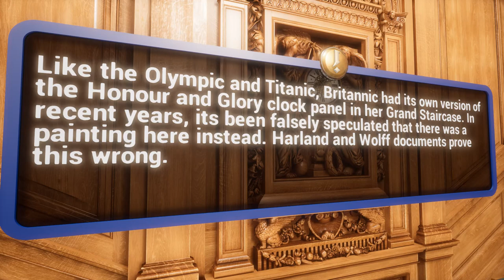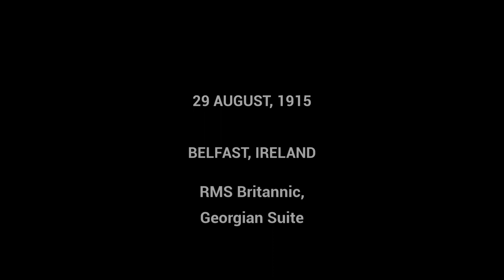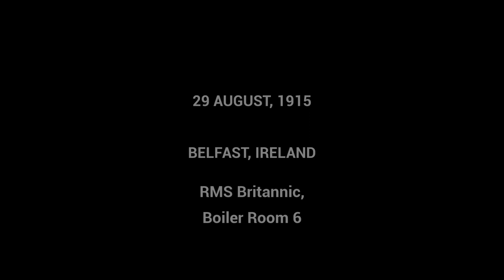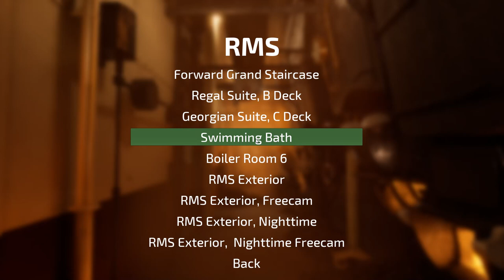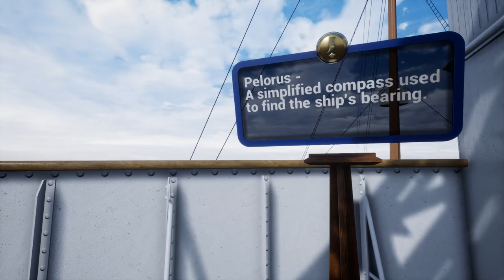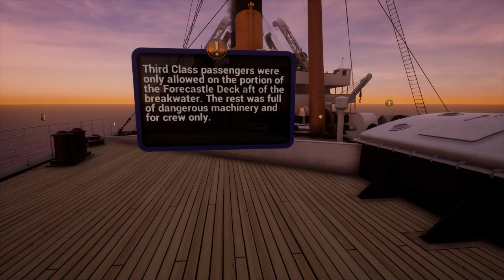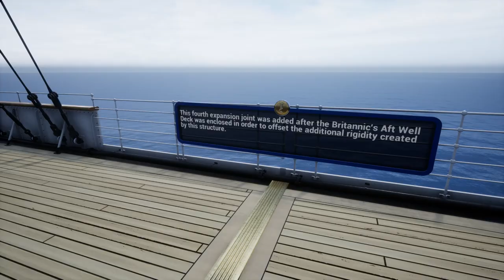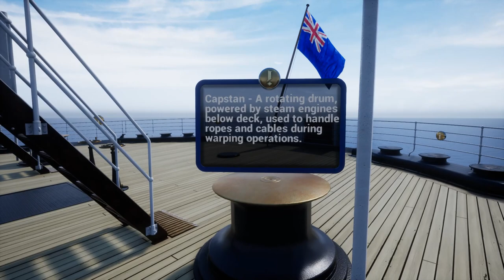Britannic: POTM (RMS Tour)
Happy New Year everybody! I was going to upload the Titanic: Honor and Glory Demo 401 but they are still polishing it so I decided to upload the Britannic game for now. Next week I'll upload when she was a hospital ship. Enjoy!